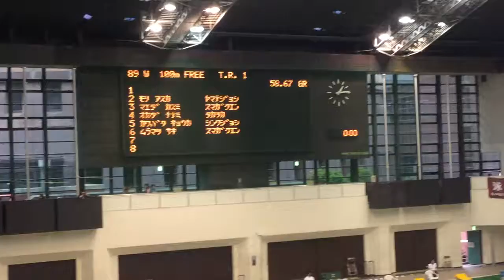SMG 2016 Kobe citizen W 100Fr Kasumi, Saki